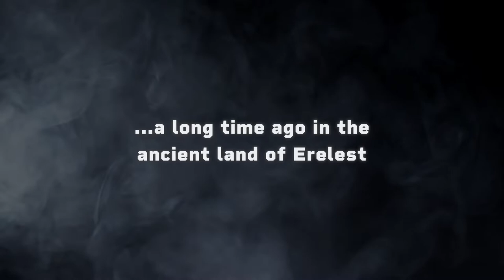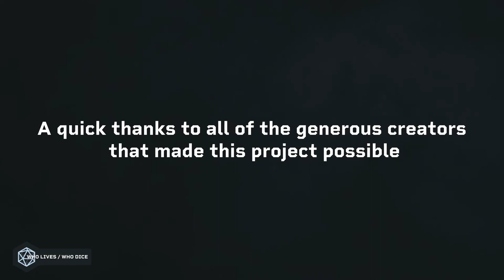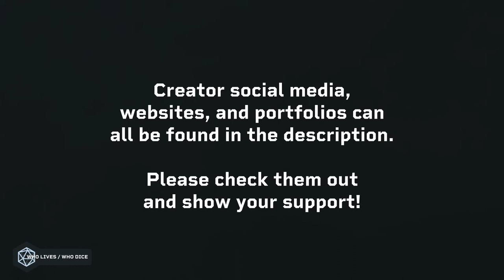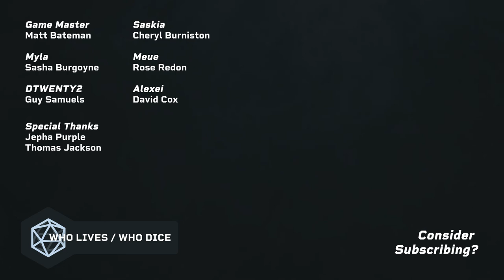No Goblins Left Alive // Episode #5 WLWD ( 🔴 LIVE D&D Show )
Leaving the tree behind and now in the depths of winter, the party regroups with Nata and learns of the new terror plaguing both the Westlight Woods, and the surrounding forests...

CAST + CREW

Production
Jepha Krieg